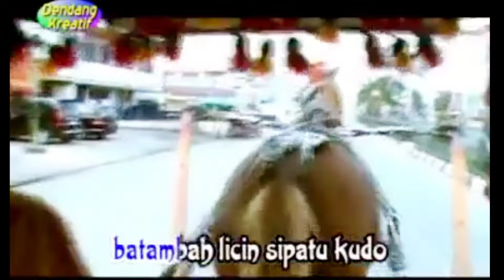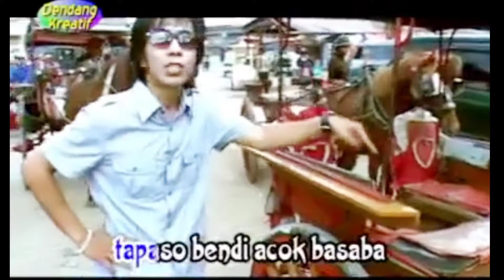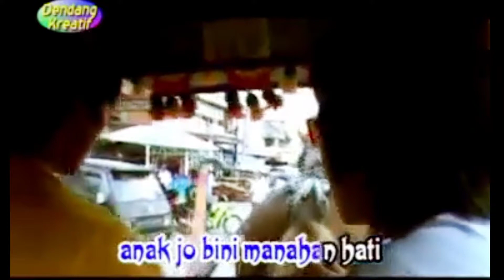Lepai || Bendi Manirip • Cipt : Adrial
Bendi Manirip
Cipt : Adrial
Vocal : Lepai
Studio : Delta
Operator : Jhon Piai ( Jhinpi )
Produksi : Gita Virma Bukit tinggi
Produser : Raflesia

Selamat mendengarkan dendang kami

Wassalam
• Lepai art channel